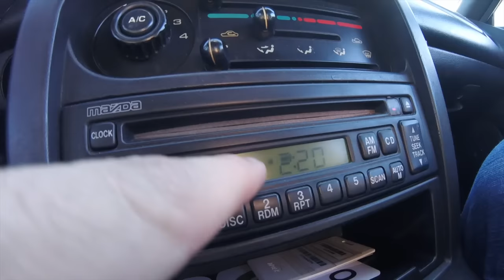Shop Fail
When will we ever get into a dang shop? It's seems like I'll never get one. Uggggghhhh.

Chonody and I are heading to Huffner/Narcoosee area to try and find something. Did we? No. Oh well. I think I may pull the trigger on the Sanford shop. Sorry Derek.

Follow Chonody on IG - @robochon